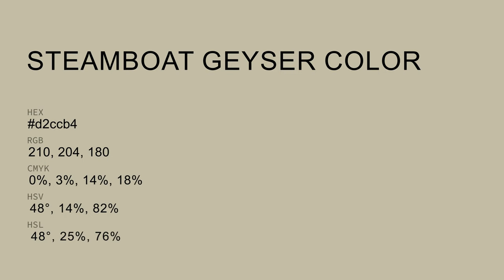Steamboat Geyser color d2ccb4 hex color - Yellow color - Cool color d2ccb4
What color is Steamboat Geyser ? d2ccb4 hex color - Yellow color - Cool color d2ccb4

Hex d2ccb4 Color Code is also known as Steamboat Geyser color.

Hex d2ccb4 Color code in RGB color code model is created after adding 82.35% red color, 80.00% green color and 70.59% blue color.
Hex d2ccb4 Color code in CMYK color (process color) code model is generated after subtraction of 0% cyan, 2% magenta, 14% yellow and 17% black.